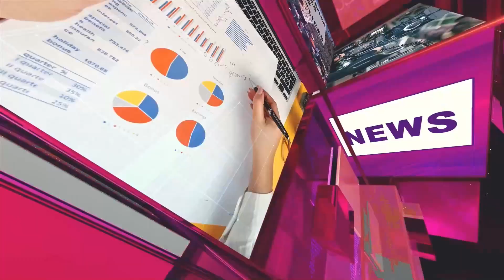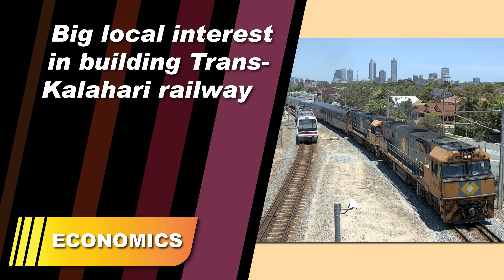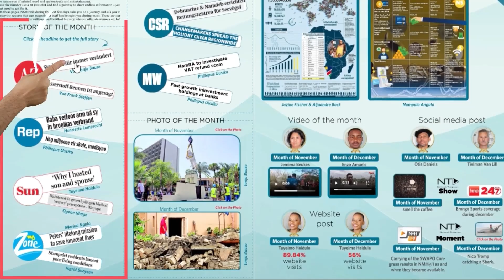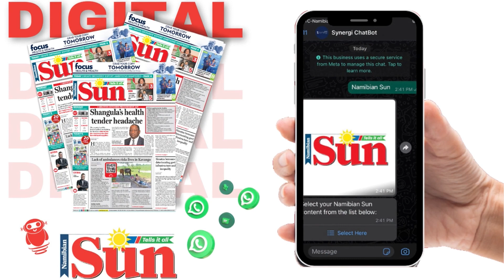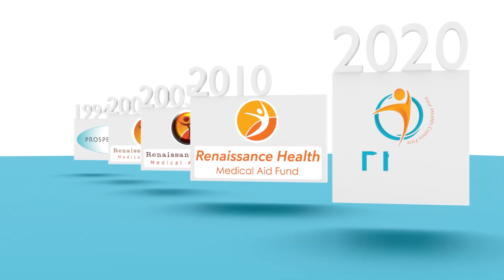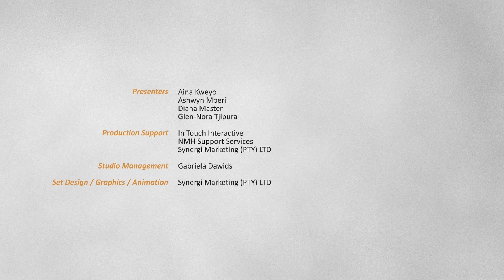Sunset News - 27 December 2023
Sunset News brings you news, stories from the community, economic indicators, weather reports and sport news. or DStv (285) and GOtv (25) in Namibia. Oneuptwo OneUpTwo - NTV